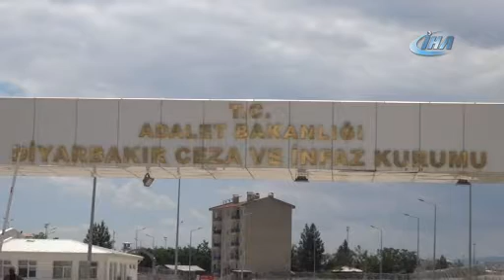DİYARBAKIR CEZAEVİNDE ‘İSYAN ÇIKTI’ İDDİASI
Diyarbakır Ceza ve İnfaz Kurumu Kampüsünde gerginlik çıktığı iddiası üzerine mahkum yakınları cezaevine akın etti.